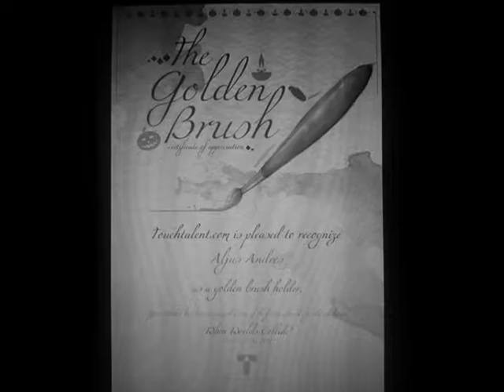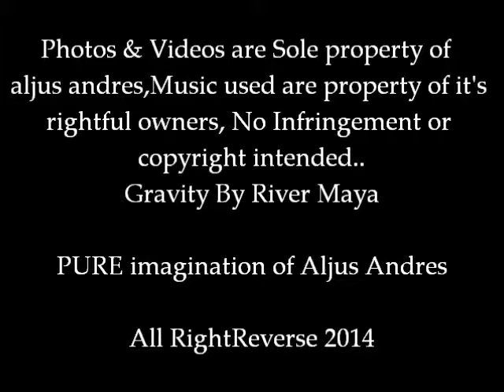Aljus Andres Gravity